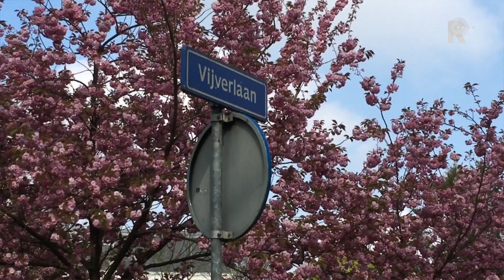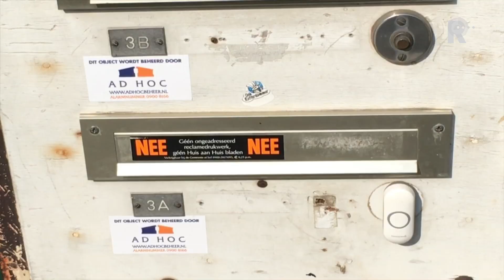Rotterdam heeft de duurste en goedkoopste straat van Rijnmond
De Vijverlaan in Rotterdam-Kralingen heeft de duurste - en de Wuysterstraat in de Tarwewijk op Zuid de goedkoopste woningen van de regio Rijnmond. Dat blijkt uit de jaarcijfers van onroerend goedspecialist Calcas.Een woning in Wuysterstraat kost gemiddeld een ton. Op de Vijverlaan betaal je vijftien keer zoveel  voor een huis: gemiddeld 1,5 miljoen euro.De Vijverlaan in Kralingen staat bekend om haar prachtpanden. De woningen aan de Wuysterlaan worden niet meer of slecht onderhouden. Ze zijn deels bewoond door anti-krakers of tijdelijke huurders.&quot;De gemeente koopt ons allemaal uit, want de boel wordt gesloopt. Er komt komen hier nieuwe eensgezingswoningen&quot;, zegt een bewoonster. &quot;Ik woon hier al 35 jaar en zou best tot mijn dood willen blijven.&quot; &quot;Gelukkig hebben we een ander huisje in Barendrecht kunnen kopen. En zo goedkoop heb ik mijn huis nou ook weer niet aan de gemeente verkocht, hoor,&quot; grinnikt ze.[article:173080:Gemeente Rotterdam dreigt tientallen pandeigenaren in Tarwewijk met onteigening]Op de Vijverlaan zijn mensen aanzienlijk minder spraakzaam. Niemand wil voor de camera iets kwijt over hoe het bevalt in de duurste straat van Rotterdam.